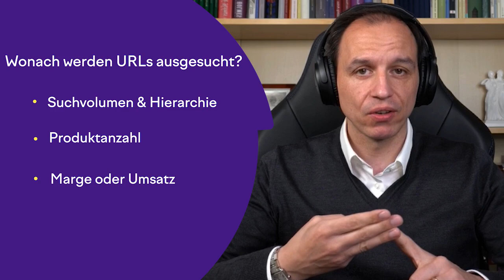Interne Verlinkung - diese Tipps helfen dir bei der Umsetzung!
In dieser Folge erzählt Andor, was bei der Optimierung der internen Verlinkung wirklich zu beachten ist. Interne Verlinkung ist keine einfache Sache und bereiten vielen SEOs große Probleme. Welche Faktoren spielen in der internen Verlinkung eine Rolle? Welche URLs und wie priosiert man? All das und wie immer wesentlich mehr lernst du aus diesem Video.

🟨 Nach welchen Kriterien werden die Urls bei der internen Verlinkung priorisiert?
✅ Suchvolumen & Hierarchie
✅ Produktanzahl
✅ Marge oder Umsatz
✅ Saisonalitäten

🟨 Welche Signale spielen bei der internen Verlinkung eine Rolle?
✅ Anchortexte sind ein wichtiges internes Signal
✅ Nutzt nicht den gleichen Anchortext für unterschiedliche URLs
✅ Nofollow ist kein sinnvolles Signal bei der internen Verlinkung

00:00 Intro
00:19 Das sind die Aufgaben der Internen Verlinkung
01:25 Was ist Priorisierung und was bringt sie?
01:56 Nach welchen Kriterien werden die Urls priorisiert?
05:44 Was ist Signalvererbung und was musst du wissen?